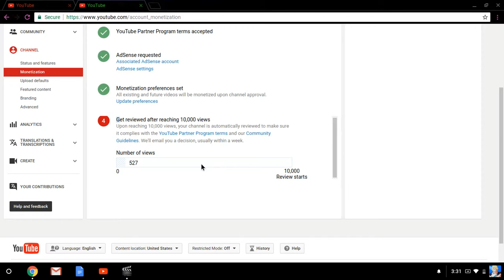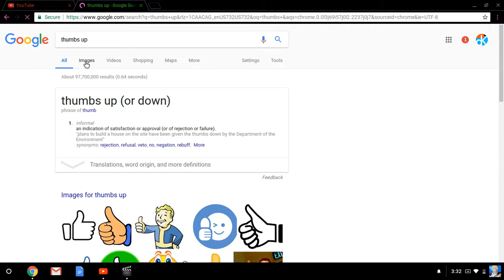How to earn money on youtube!